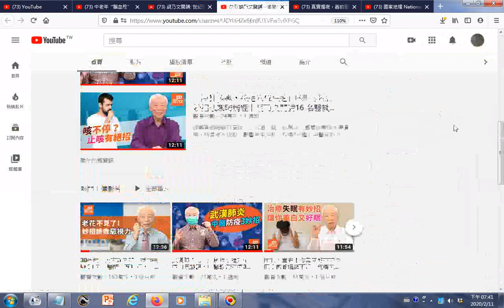202002112000直播 胡乃文開講 世紀瘟疫 自保靠這招 資訊預覽分享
本週二晚上八點直播網址 筆者附錄:有求孔孟聖道三寶心法就不枉費今生來世間。世間財世間用--生不帶來，死不帶去，或是給以後不相識的人用，但是得三寶心法卻能帶著走，在世能逢凶化吉、躲劫避難、改變命運，壽終能超生了死，離苦得樂，智者切莫入寶山而空手回。